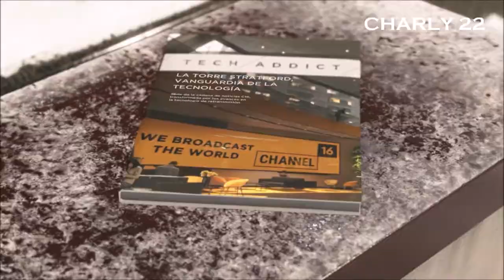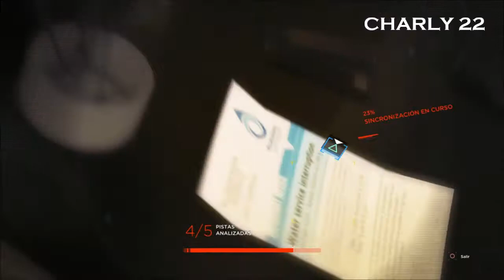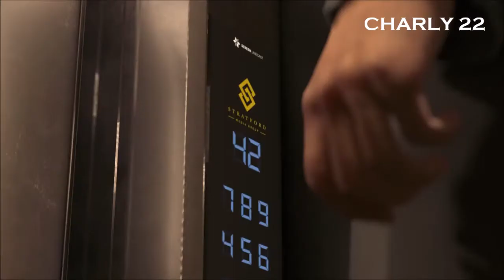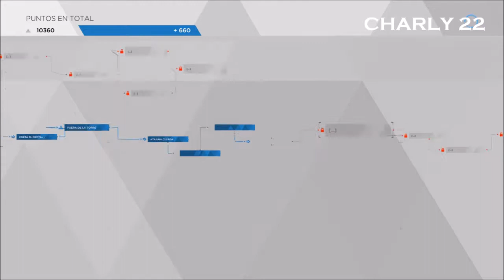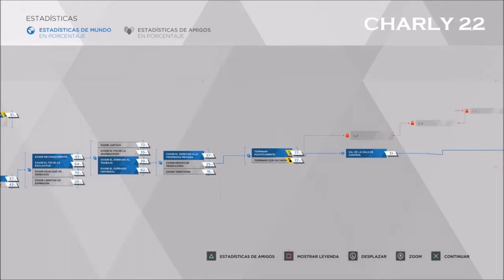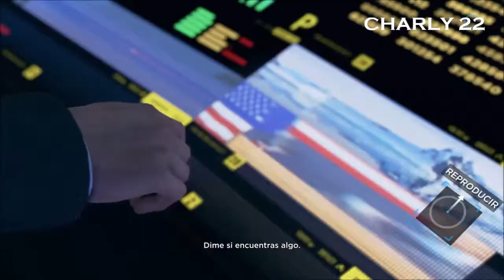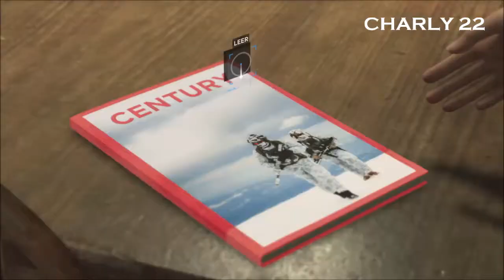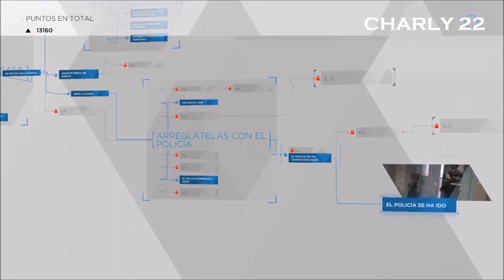Detroit Become Human - Capítulo 7: COMIENZA LA REVOLUCIÓN DE LAS MÁQUINAS!!!!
Nuevo video de Detroit, cerca de terminar la serie de un juego que a mi por lo menos me está gustando bastante. :D